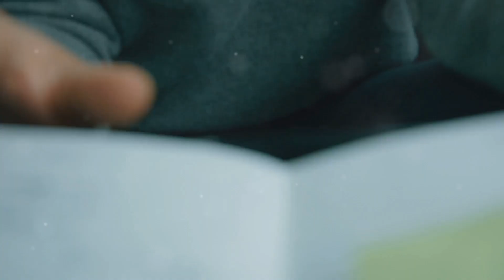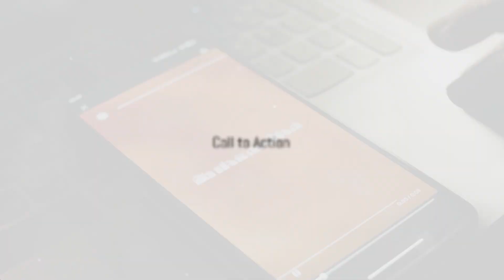Top Solo Travel Destinations You Must Visit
Are you ready to explore the world on your own? In this video, we reveal the Top Solo Travel Destinations You Must Visit for an unforgettable solo adventure. Whether you're seeking vibrant cities, peaceful retreats, or thrilling outdoor experiences, we've got you covered.

Join us as we explore the best spots to travel solo, offering safety, excitement, and unique experiences. These Top Solo Travel Destinations You Must Visit will inspire your next journey, making it easier than ever to plan a solo trip of a lifetime.

★ THINGS MENTIONED  ★

► Tokyo, Japan: A vibrant city with endless opportunities for exploration.
► Bali, Indonesia: A tropical paradise with stunning beaches and lush landscapes.
► Iceland: A land of fire and ice, perfect for nature lovers.
► Portugal: A charming country with beautiful cities and delicious food.

▶ HOW TO FIND AMAZING AIRLINE VACATION Deals @airlinesvacation